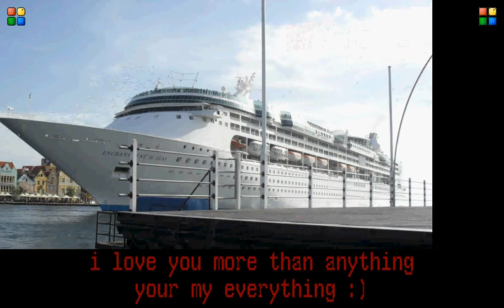Slideshow Of My fiancee and Me.. pic's from 2009 :)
Me and my fiancee ( our beautifull love together )
These are some pic's from the year 2009..
We have been together Sinds 16/9/07 & got engaged to each other on 30/8/08
So yea enjoy :)